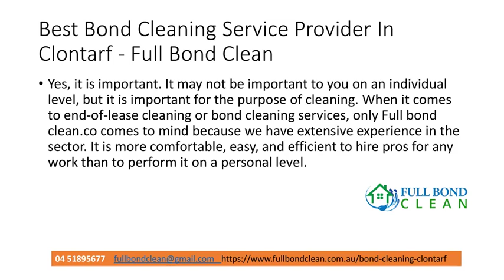Bond Cleaning Clontarf